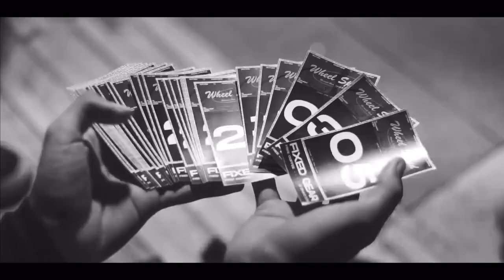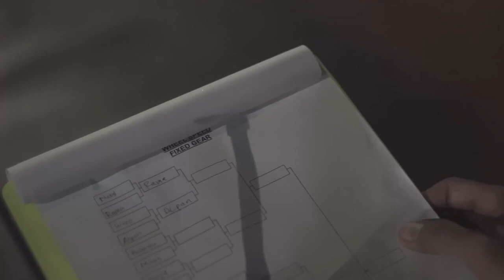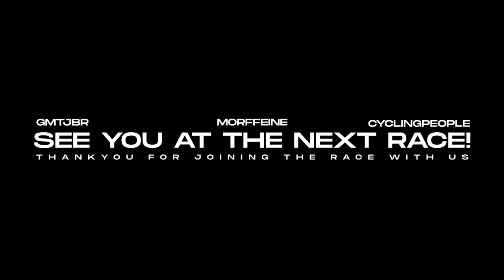Wheel Speed Gearmati Jember 2024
Event bersenang-senang ala  @Gearmatijember   yang diselenggarakan Tanggal 31 Januari 2024
- Venue race : Jalan Gajah Mada (Depan Nico Busana)

Kelas :
- fixed gear (24 orang)
- Free for all (MTB, Road, Sepeda Lipat, Mini velo) (24 orang)

Support by @ncprocycling @rodalinkid.jember @ejsport.official @chord.cafe @warkop_blok_m